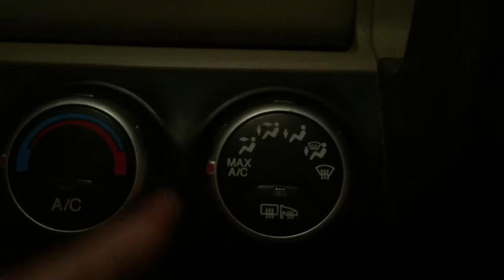New cars are best!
Intro to an extravagant Business and Personal Finance presentation filmed at dawn featuring Maeve Williams and Aaron Plaisted.